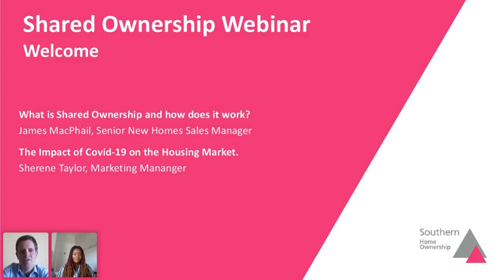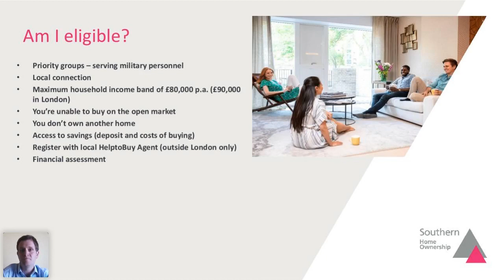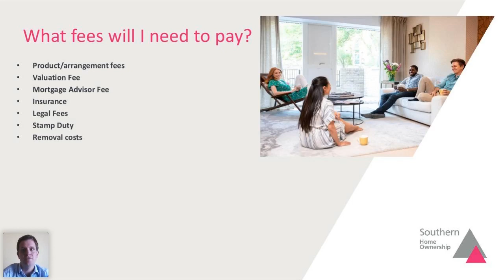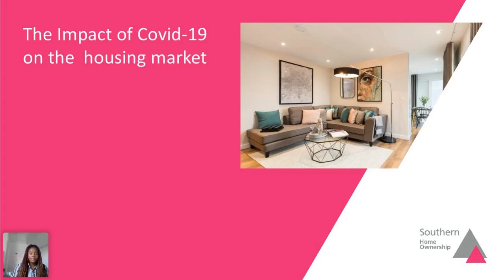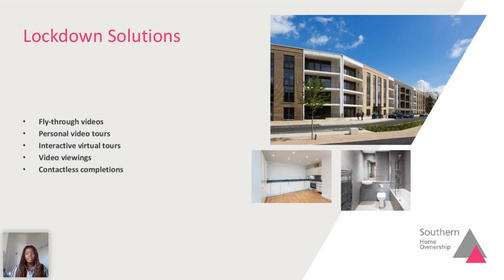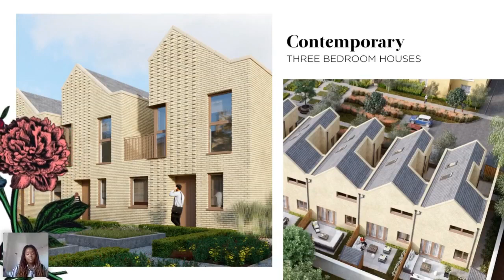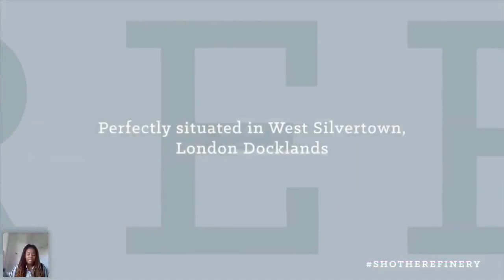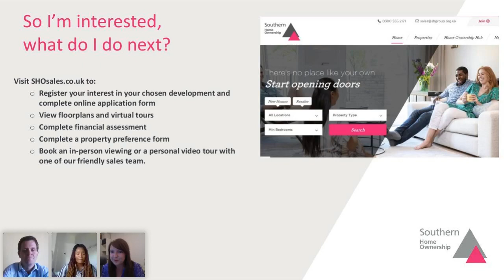Share to Buy Expert Sessions: Webinar with Southern Home Ownership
The fifth in our new series of expert sessions took place on Tuesday 2nd June 2020, hosted by Share to Buy's Jade Turnstill and Southern Home Ownership’s Sherene Taylor and James MacPhail.

Check out the recording of the session which provided an overview of Shared Ownership and discussed the impact of COVID-19 on the housing market before opening up to a live Q&A with the audience.